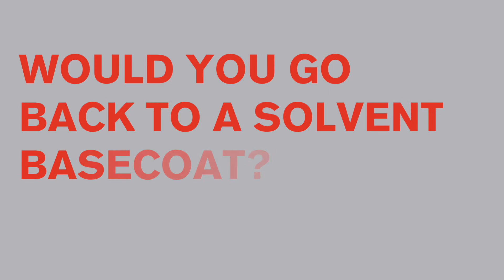Cromax® Pro: Customer Testimonial: Gordon's Body Shop (PA, USA)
Hear what shops are saying about Cromax® Pro:
Gordon's Body Shop
David Wisnom
Co-Owner
Stewartstown, PA